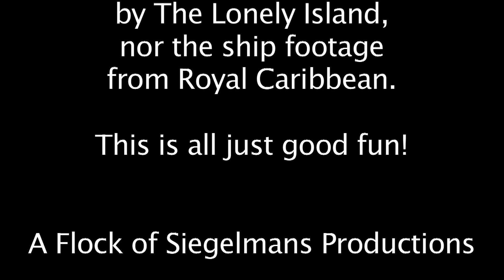I'm On a Boat - Oasis of the Seas Cruise 2012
A Flock of Siegelmans ft. Tara Massicotte!

Filmed during Royal Caribbean's Oasis of the Seas cruise, December 22-29, 2012.

We do not own "I'm On a Boat" by The Lonely Island or the ship footage from Royal Caribbean. This is all in good fun!